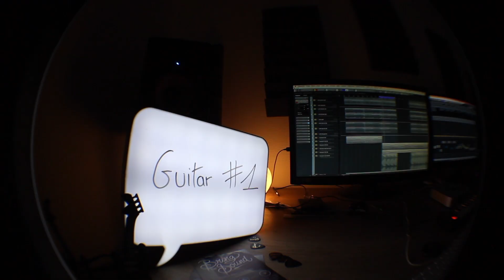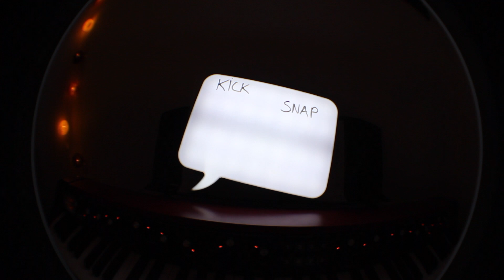HOW TO MAKE A CORPORATE SONG !